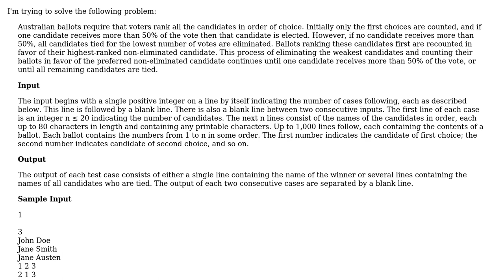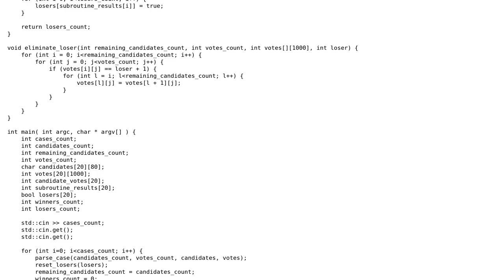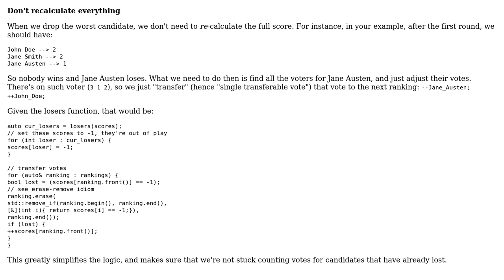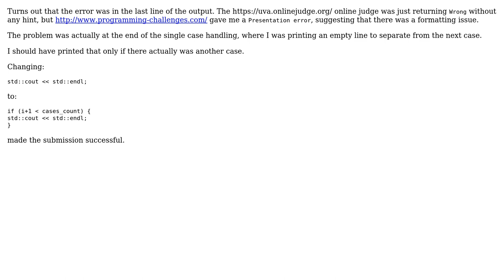Code Review: Programming challenges: australian voting (2 Solutions!!)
Code Review: Programming challenges: australian voting

With thanks & praise to God, and with thanks to the many people who have made this project possible! | Content (except music & images) licensed under CC BY-SA | Music | Images & others | With thanks to user Barry user Andrea Casaccia and the Stack Exchange Network Trademarks are property of their respective owners. You are responsible for your own actions.